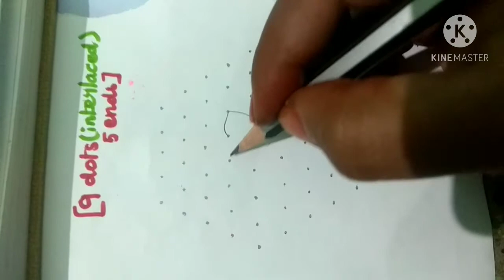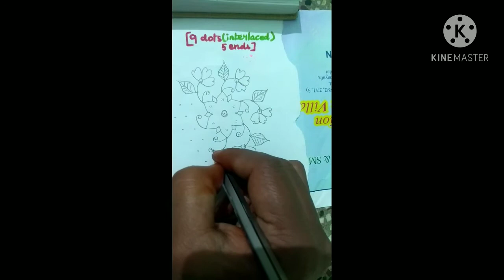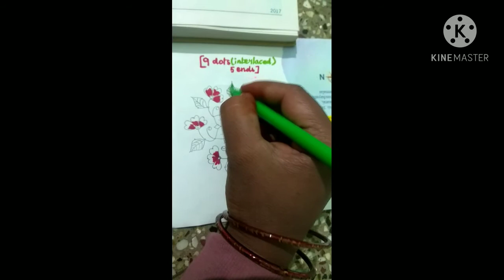எளிதான 9 முதல் 5 புள்ளிகள் ரங்கோலி || 9 dots to 5 dots kolam 🎆❇️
simple and easy poo kolam ⚛️❇️